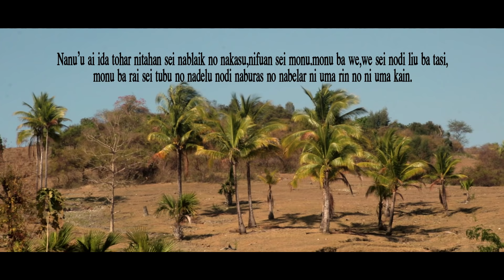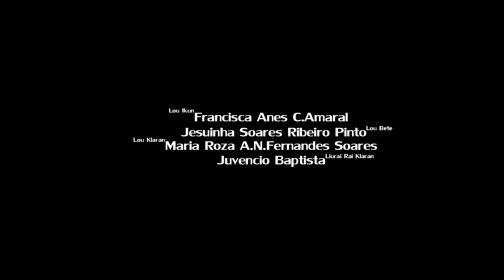KAKETAK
Istoria filme KAKETAK
Adopta husi Lenda/Ai Knanoik Municipio Viqueque
Filme Hatais/hena ho lingua. origem Tetum Terik.

Filme husi
Amelino Fernandes

Produsaun
Murak Wekeke [Uma Produsaun Audio Visual]

Rejumu badak kona ba Lalaok filme.
Iha tempo uluk liu ba,iha Liurai ida.sira iha oan feto na’in tolu mesak ki’ik/labarik.liurai ferik ho katuas ne’e laiha oan mane. tamba ne’e.sira prekupa tebes ho sira nian ukun ba sira nia reinu no mos rai.sira sempre halo diskusaun atu fo fiar ukun ba sira nia oan feto ida nebe los,Liurai mane sempre hanoin barak kona ba kontinuasaun ukun,maibe Liurai feto sempre fo korajen ba liurai mane atu nafatin fo fiar ba sira nia oan feto.
Bain hira liurai feto ho mane ne’e mate.Sira nia oan feto na’in tolu mos ho idade klosan/feto ran.buat hotu nakfilak ba odiu no vigansa entre liurai feto na’in tolu.no lou ikun hanesan feto ikun nebe uluk sei kiik hetan istimadu los husi liurai ferik ho katuas agora sai ladiak iha nia bin na’in rua nia matan
Iha tempo ida lou ikun hetan malu ho liurai la’o rai ida ho naran liurai rai klaran,husi ne’e kedas sira nia domin mosu ba malu,hatene ida ne’e nia bin nain rua hirus liu tan lou ikun.no komesa hanoin att liu tan atu hafahe liurai rai klaran ho lou ikun.

Equipamentu Filme:
Video - Canon 750d
Lensa - Standard 18-55mm
Audio - Wireless Mic Clip-on